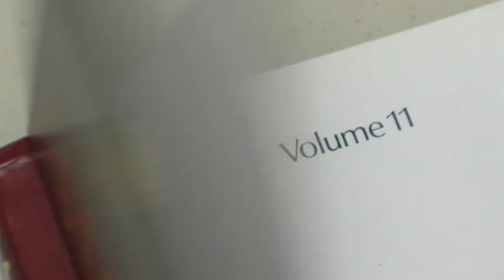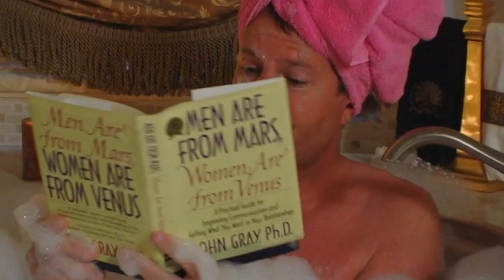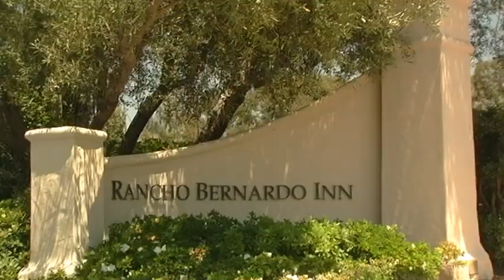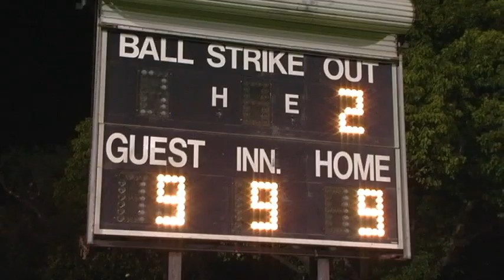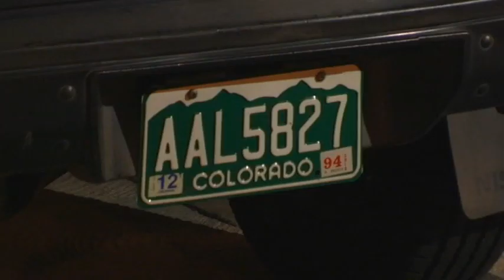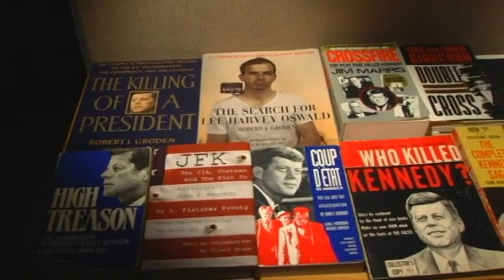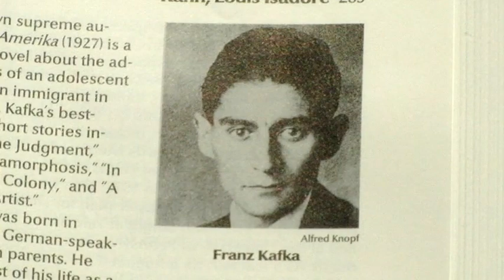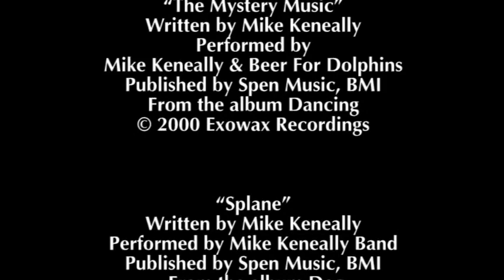JK Conspiracy Movie